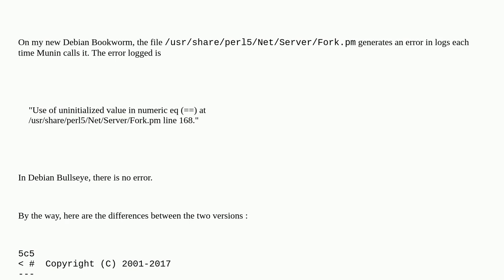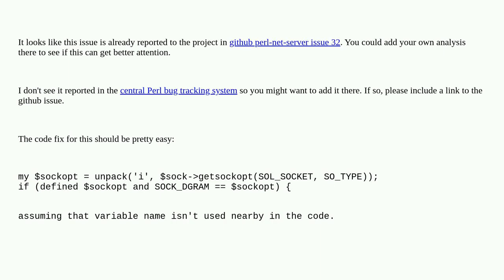Use of uninitialized value in numeric eq (==) at /usr/share/perl5/Net/Server/Fork.pm line 168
A special thanks goes out to the awesome community

  munin perl